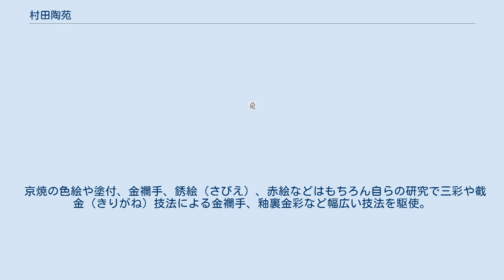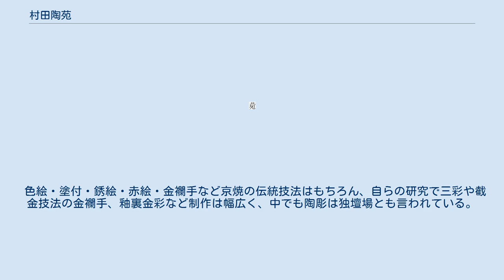村田陶苑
八塔亭二寧 村田陶苑（むらたとうえん、1905年（明治36年）7月6日 - 2002年（平成14年）12月5日）は京都府出身の陶芸家。
勲六等単光旭日章受章。
昭和の名工。
 京焼の伝統技法を駆使し、独壇場とまで言われた陶彫技術で低火度焼成による陶人形（東山人形）などを制作。
中国や日本の古典、能などからモチーフを得て、独特の世界観をもつ作品を生み出した。
 京焼の色絵や塗付、金襴手、銹絵（さびえ）、赤絵などはもちろん自らの研究で三彩や截金（きりがね）技法による金襴手、釉裏金彩など幅広い技法を駆使。
陶彫は独壇場とも言われるほどの卓越した技術と独特の世界観を持つ。
戦時下での燃料入手の困難などから制作をはじめた陶人形（東山人形）は、京焼の原点に近い仕事で型打ち成形された人形を、低火度焼成の内窯で焼成し、顔料で彩色を加えたかわいらしい童子人形などであった。
喜怒哀楽をユーモラスに巧みに表現しており、その後京都の陶人形の新しい表現の方向性として注目された。
表情豊かな東山人形は、戦時中に心の安らぎを求める人々に人気があり、慰問袋にも入れられかなり量産されたという。
（参考図書：村田陶苑 都びとの美意識が生んだ匠の技より） 陶芸作家というより職人であることにこだわり、97歳まで現役で作品を作り続けていた。
 色絵・塗付・銹絵・赤絵・金襴手など京焼の伝統技法はもちろん、自らの研究で三彩や截金技法の金襴手、釉裏金彩など制作は幅広く、中でも陶彫は独壇場とも言われている。
 『村田陶苑 都びとの美意識が生んだ匠の技』 NHKサービスセンター 『八塔亭二寧作品集』